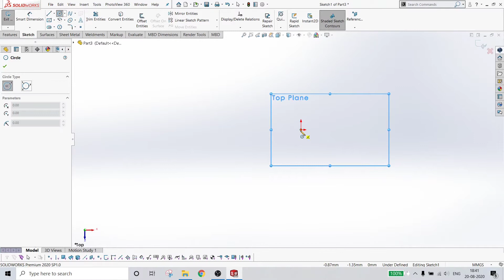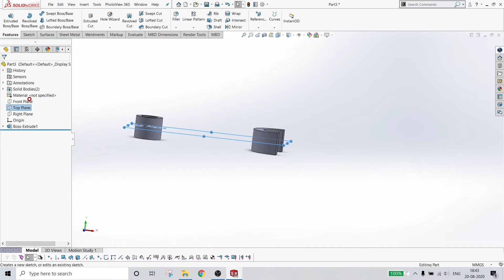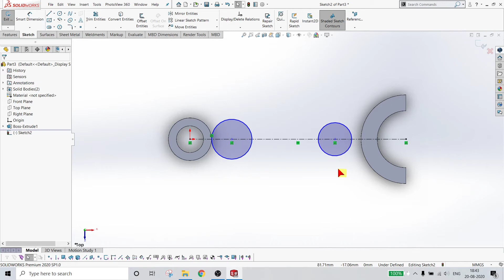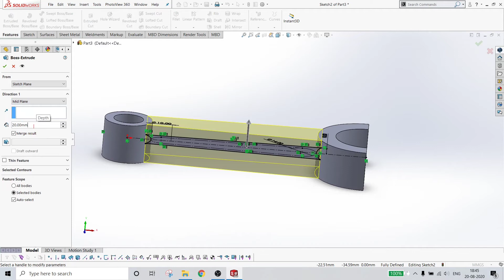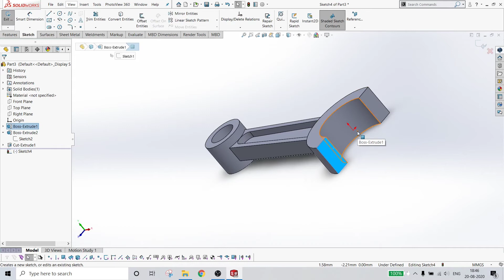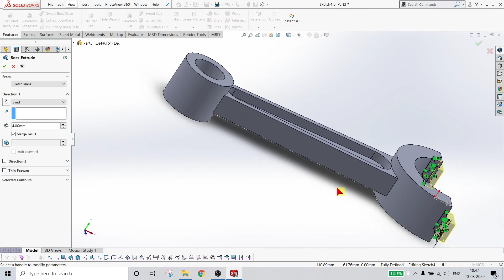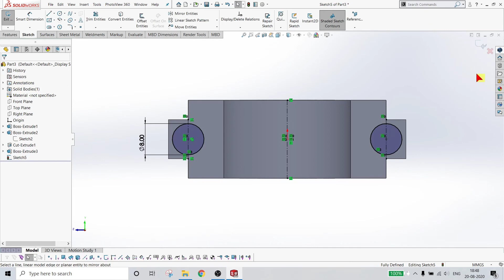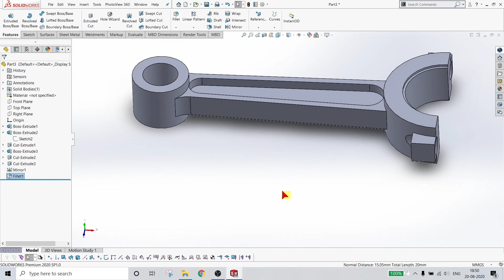Engine Assembly Part 01 - Connecting Rod | SOLIDWORKS 2020 | Beginners Tutorial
Learn to Design a Connecting Rod
1st part of 6-parts series
Simple Engine Assembly